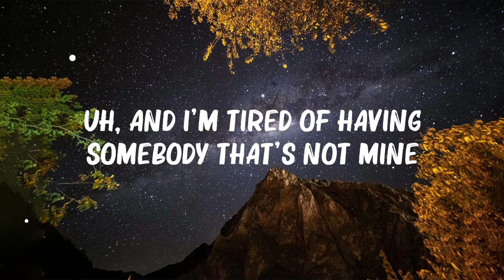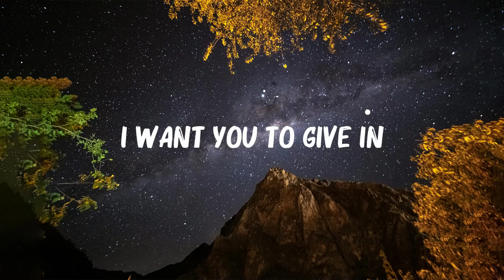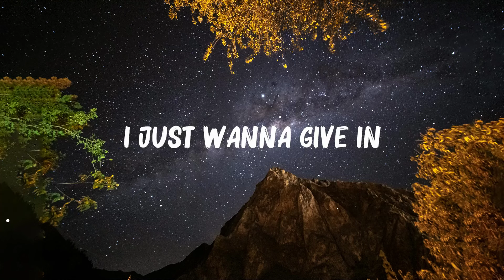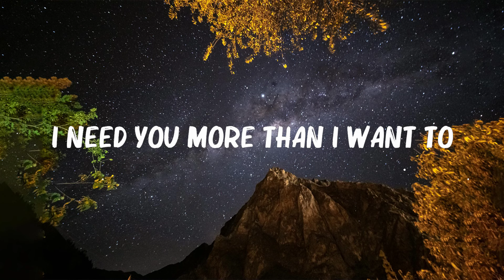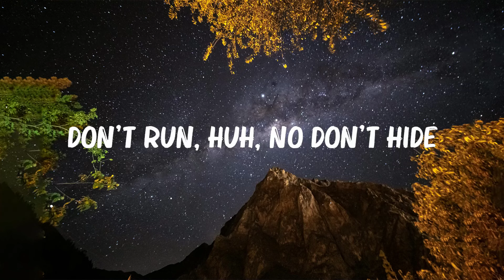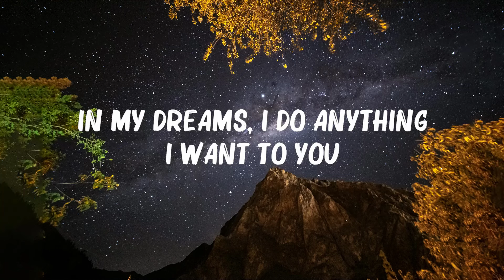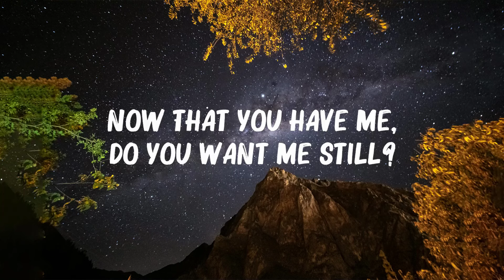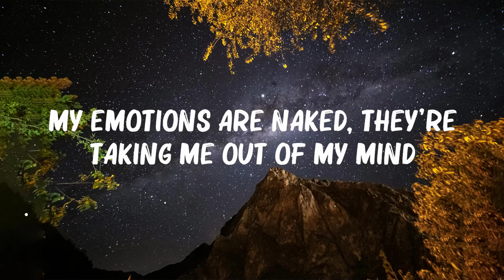Camila Cabello - Shameless (Lyrics) 🍀Lyrics Video